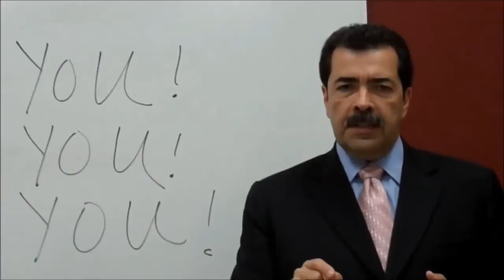It Is About You Today